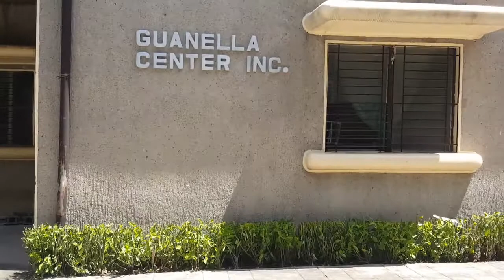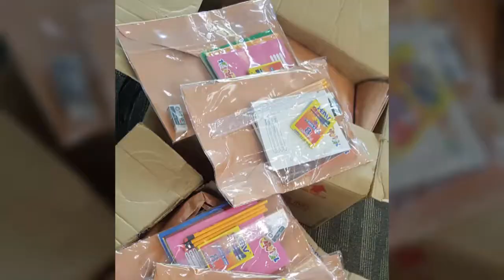CKSC batch 94 & 95 joint outreach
Guanella Center. Servant of Charity. June 11 2017